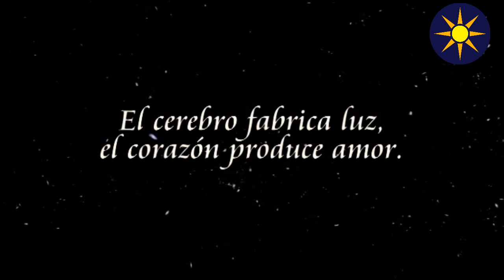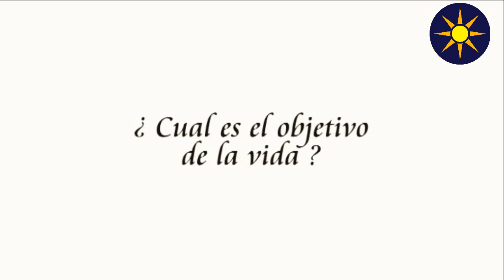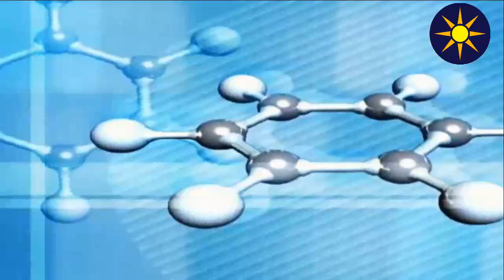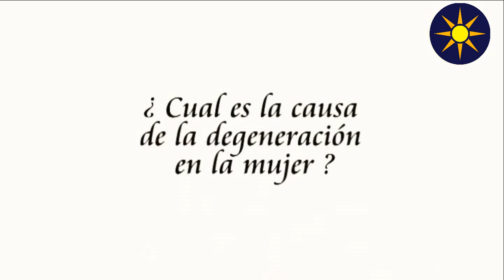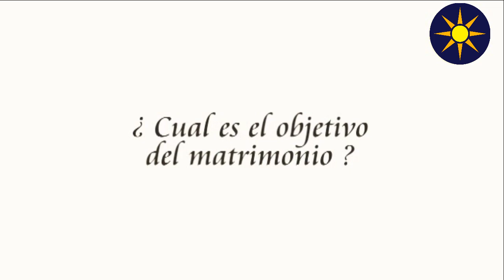GNOSIS DOCUMENTAL - El Eterno Femenino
En este documental, descubriremos el misterio del eterno femenino. Un poderoso mensaje para la humanidad.